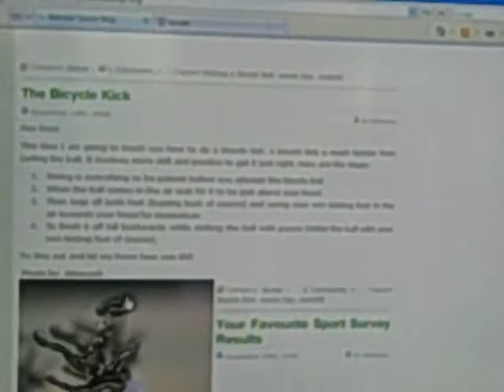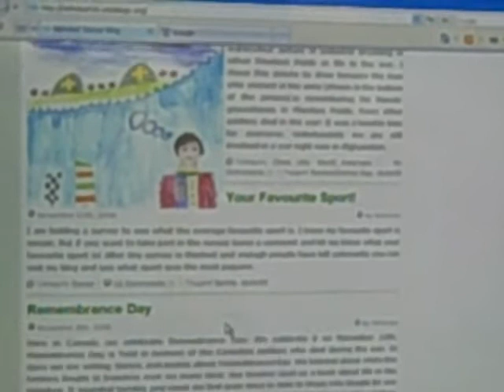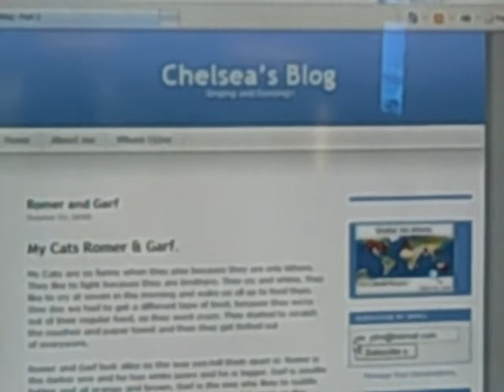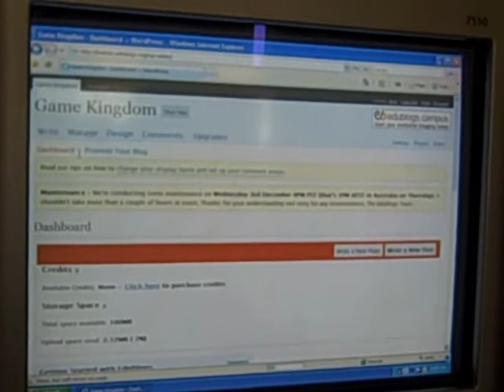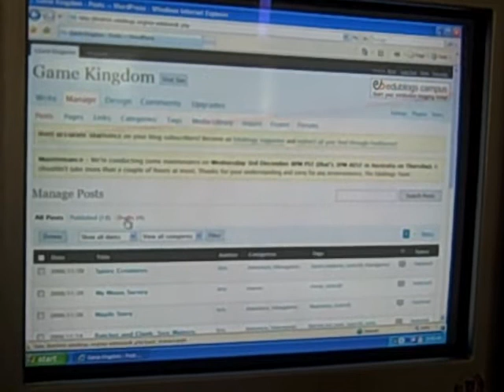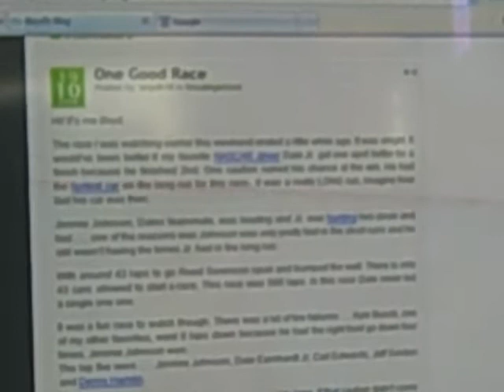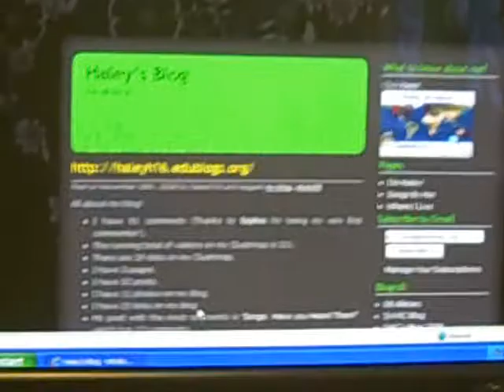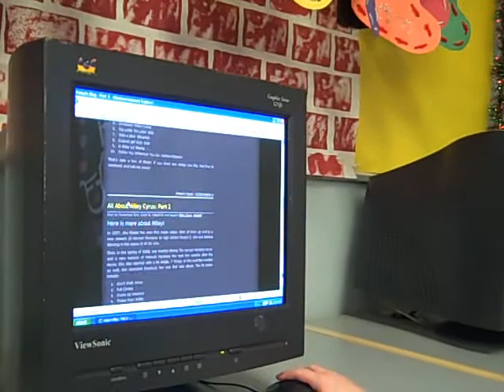Mrs. Smith's Bloggers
Interviews with grade 6 bloggers.